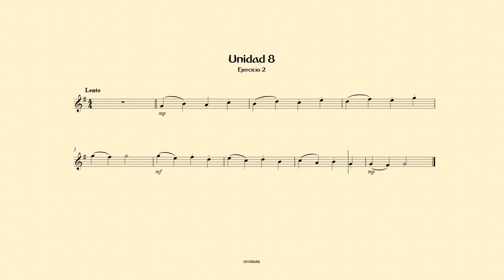Unidad 8 ej2